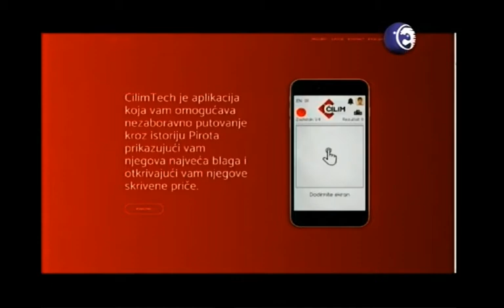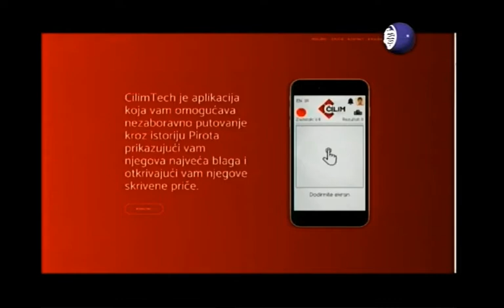Najava promocije aplikacije - gostovanje na Pi Kanalu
Najava promocije aplikacije na Pi Kanalu